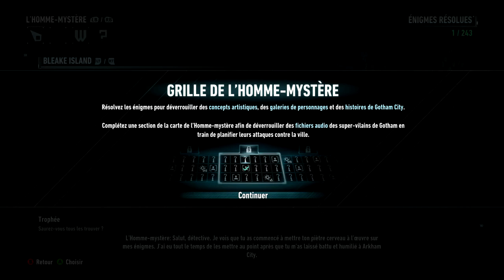Let's Play Batman Arkham Knight episode 2 [FR] [HD] [PC]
Et voici le let's Play de Batman Arkham Knight .Regarder la vidéo en 1080p , enjoy les gens ! ;)